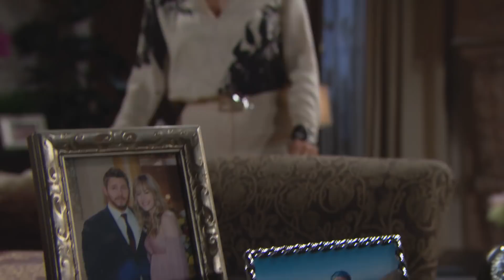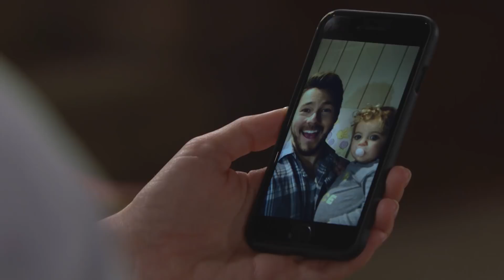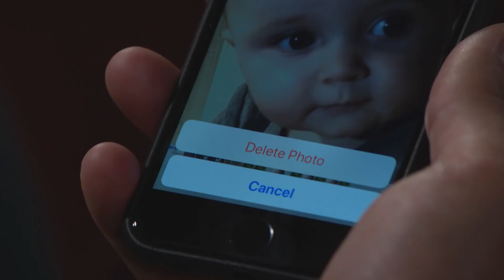The Bold and the Beautiful w/ Reggie Watts In Every Scene (Full Ep)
In this very special full episode of "The Bold and the Beautiful," Late Late Show bandleader Reggie Watts finds himself in every scene -- sometimes seemingly defying the laws of the natural universe. Even more impressive, Reggie is also credited with every possible role in the episode's making. You've never seen him so dramatic!

- The Bold and the Beautiful airs weekdays at 12:30p on CBS.